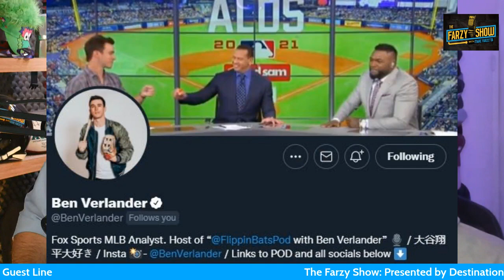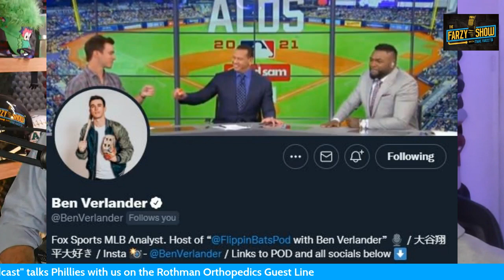"A- Lineup for Philadelphia Phillies" | Nick Castellanos & Kyle Schwarber impact on MVP Bryce Harper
We had to talk baseball with @FlippinBatsPod because frankly, all the moves Dave Dombrowski and the Phillies still have our heads SPINNING! Ben Verlander joins the show on the @RothmanOrtho Guest Line!

- Are these Phillies a playoff team?
- How excited should fans be about this Phillies team?
- How good will the NL East be?
- Would Ben Verlander take Kris Bryant, for 180M or Schwarber and Castellanos for the same price?
- Can the bats make up for the holes on defense?
- Can Kevin Long fix Alec Bohm?
- Ben Verlander grades Farzy's Phillies lineup
- Fast 5 with Ben Verlander

- DestinationRetirement.com
- Steven Singer Jewelers
- Rothman Orthopaedics
- WinView: Winview.tv/farzy for $100 deposit match!
- Sky Motor Cars
- PHL Sports Nation